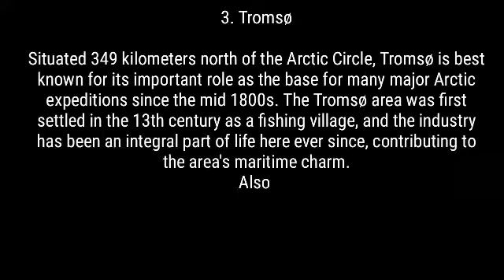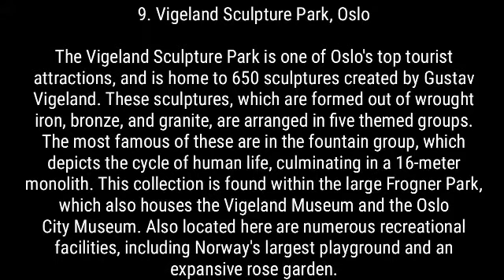10 TOP-RATED ATTRACTIONS IN NORWAY